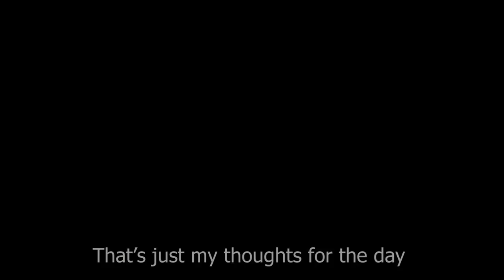Heavy Grunt Fuel Rod Oddity